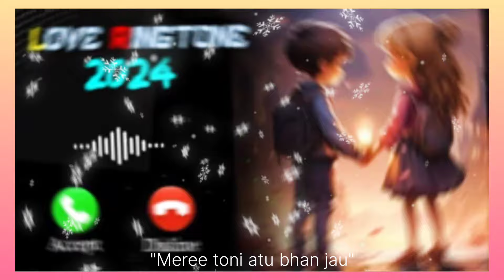Ringtone 2025// New ringtone best //New love ringtone 💕💗 //Love ringtone 2025...